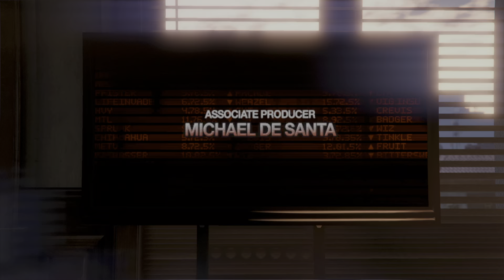Grand Theft Auto V | The Ballad of Rocco